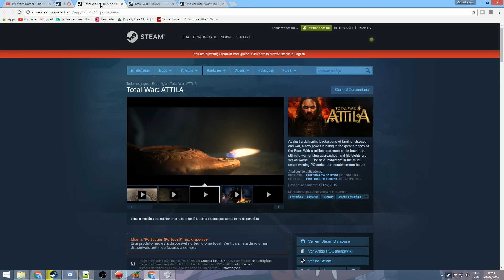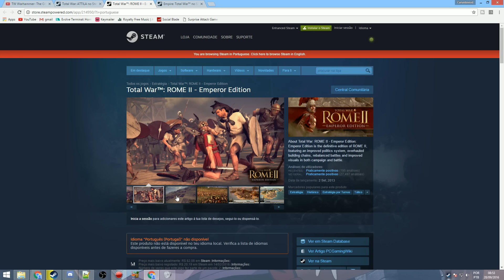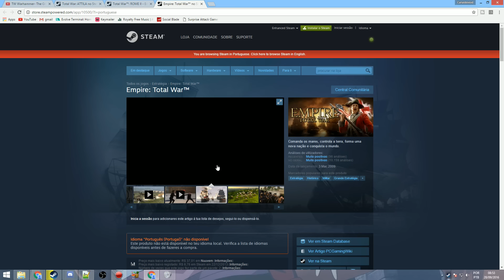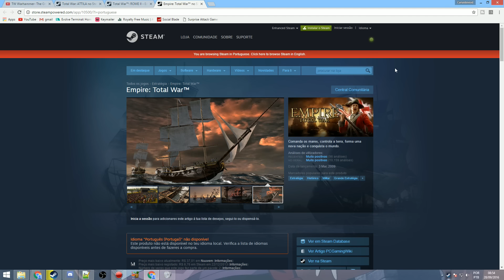Total War Deve Voltar? Se sim, qual? VOTE!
Total War deve voltar?